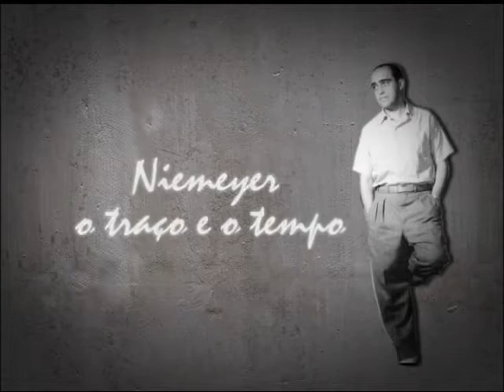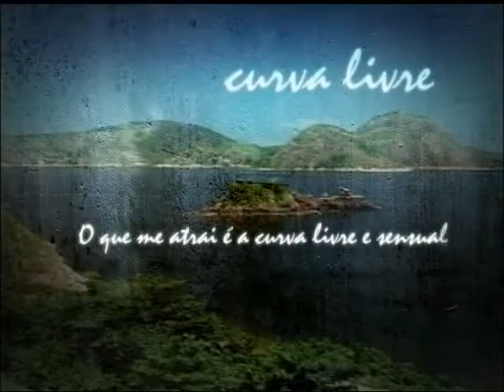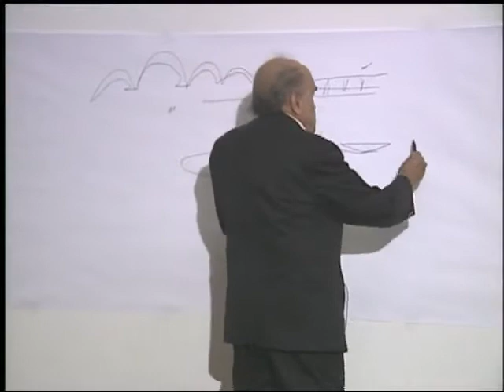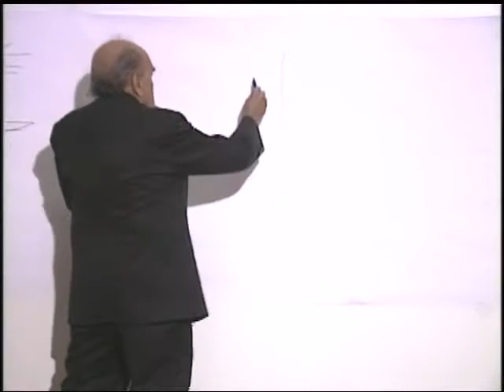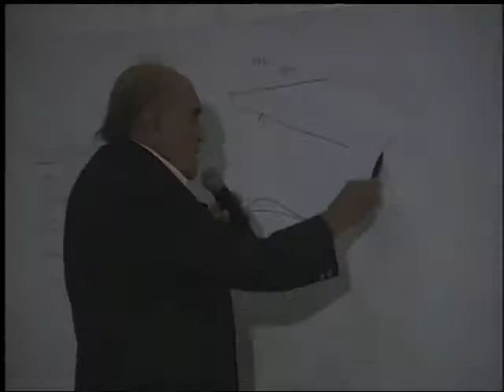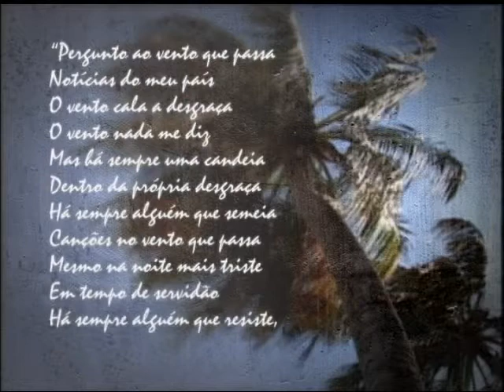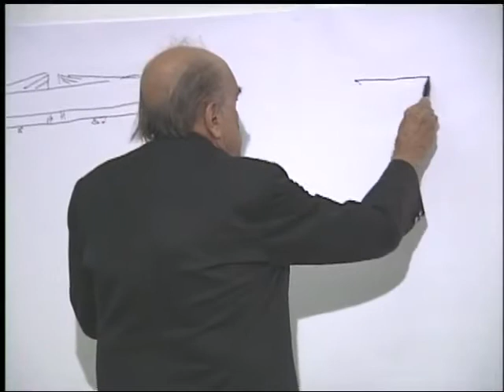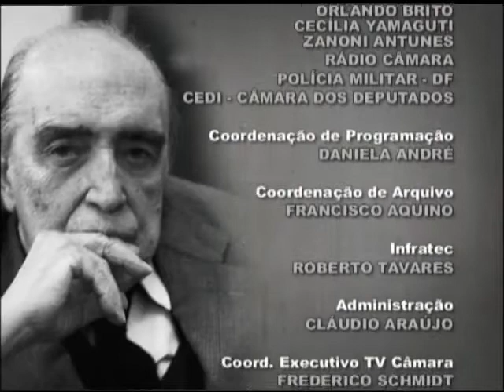Niemeyer - o traço e o tempo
Este documentário, produzido pela TV Câmara, relata a obra e as circunstâncias dos 98 anos de vida de Oscar Niemeyer. Em 28 minutos, mostra como o arquiteto atravessou todo o século XX, com ecos do século XIX, e vive o século XXI com as mesmas certezas que o fizeram um dos ícones da esquerda, nacional e internacional, mesmo a mais ortodoxa. O vídeo traz, através de imagens, depoimentos e música, um resumo das várias observações de Niemeyer ao longo da vida, em entrevistas, cartas, lembranças e citações de autores que injetaram algumas certezas e sutilezas ao seu pensamento.